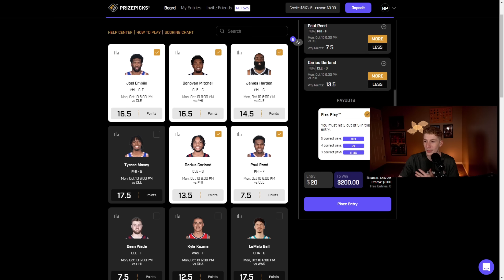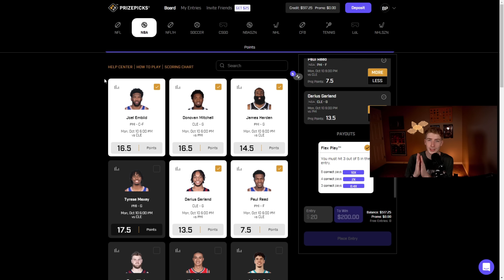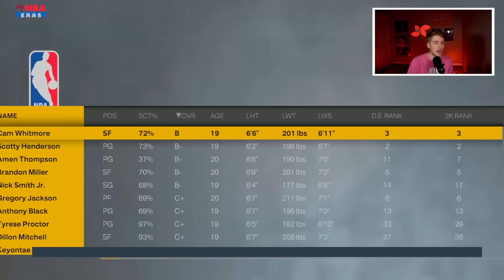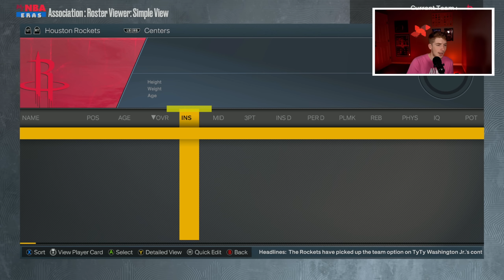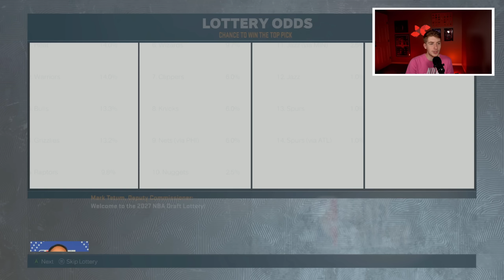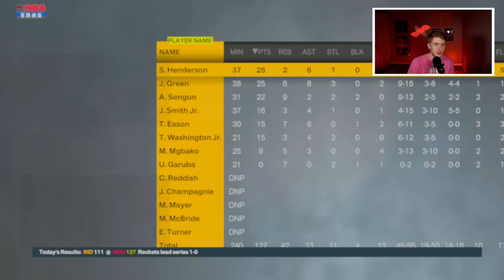TEN YEAR ROCKETS REALISTIC REBUILD IN NBA 2K23!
Today we are doing a NBA 2K23 Ten Year Realistic Rebuild in the NBA 2K23 MyEras continuing with a Ten Year Houston Rockets Realistic Rebuild!

Timestamps
Intro 0:11
Sponsor 3:19
Rebuild 4:15